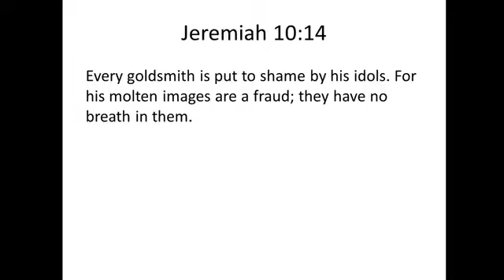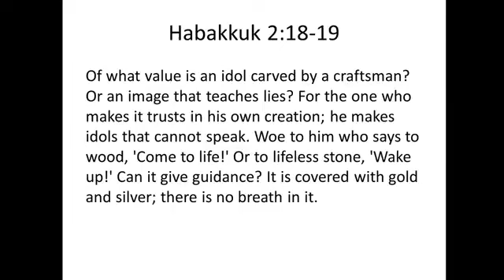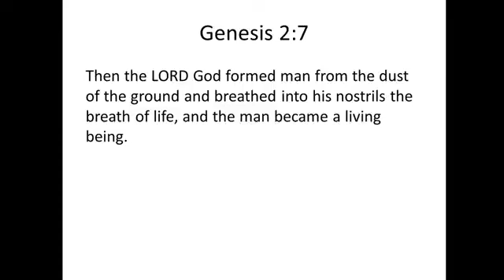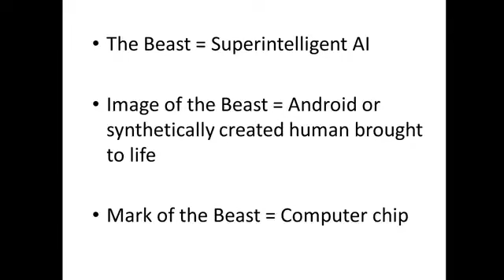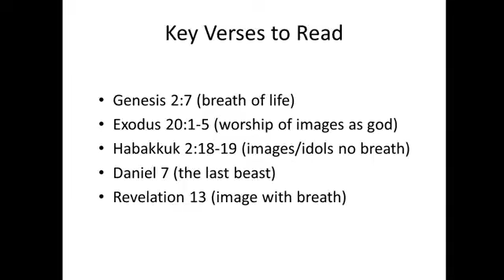The Image of the Beast = AI